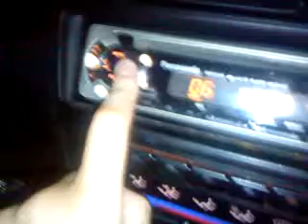körning Bird is the word!